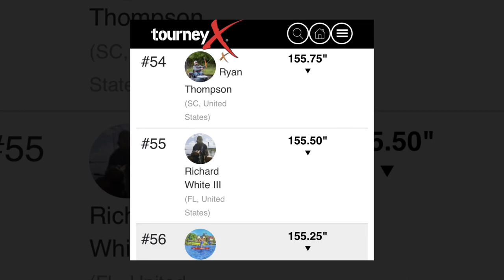Kayak Bass Tournament Harris Chain (Day 2)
In this video, I fish day 2 of the Hobie B.O.S. on the Harris Chain.

I apologize for missing content, I lost all footage from forward facing GoPro.